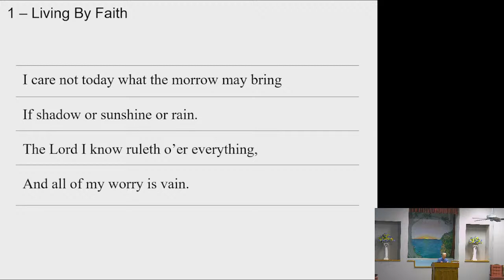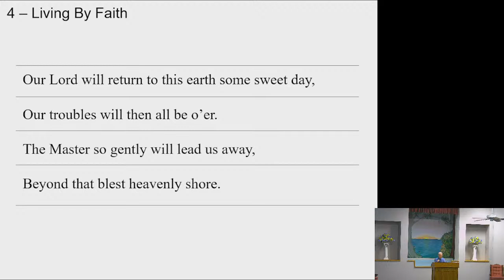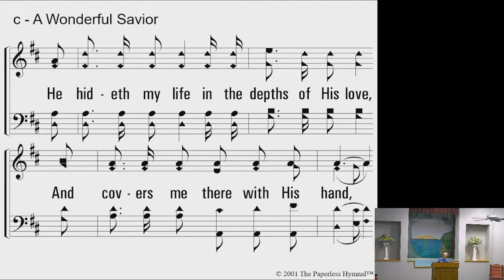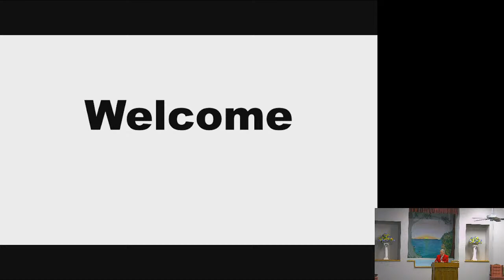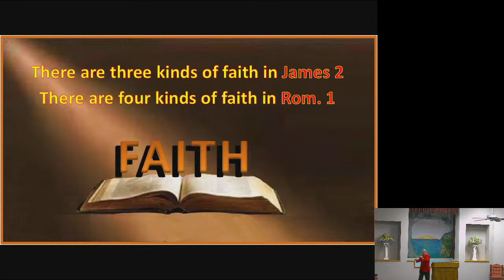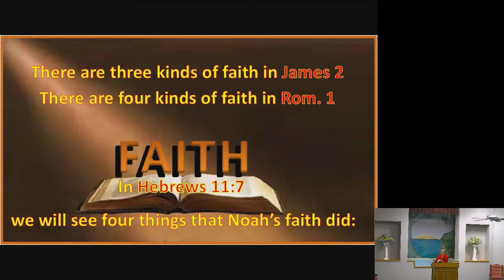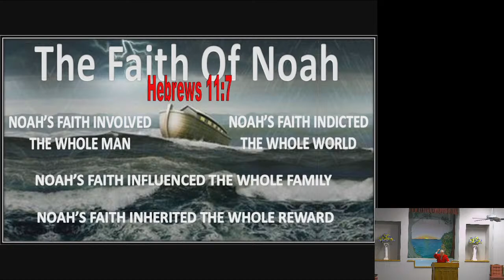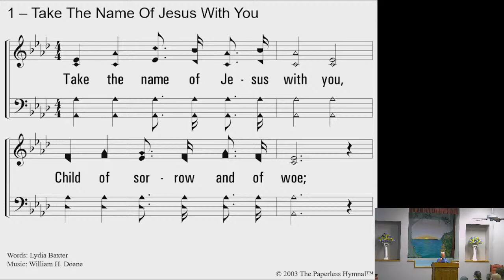3-5-24 - Gospel Meeting - The Faith of Noah - Larry Acuff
Thank You for joining us for our Tuesday Night Gospel Meeting with Larry Acuff.